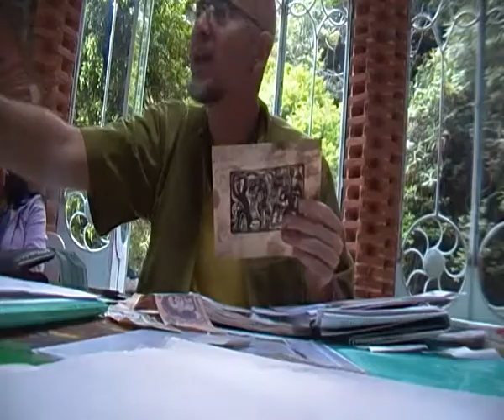3/3 La raiz de esta crisis, planeada por los bancos S.A. a traves SUS dinero-deuda:dolar,euro,pesos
en el ecoaldea Huehuecoyotl en Tepoztlan (Morelos)